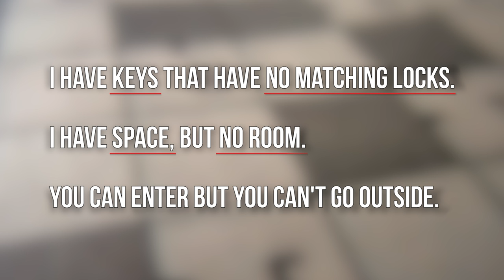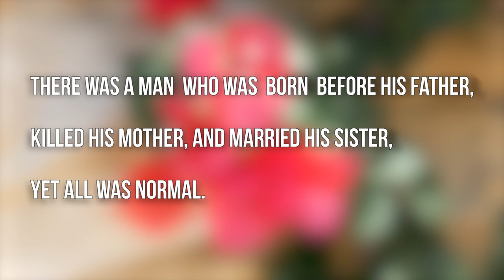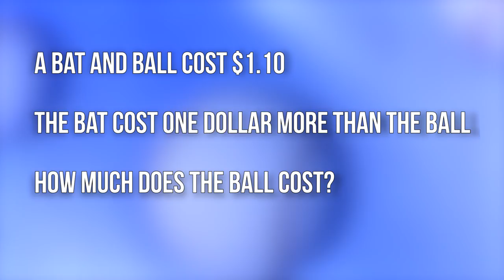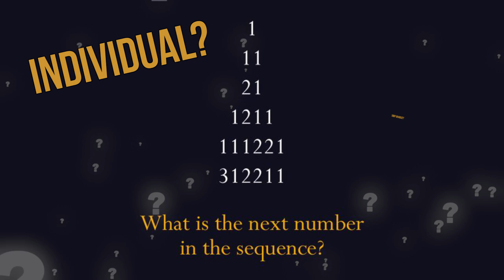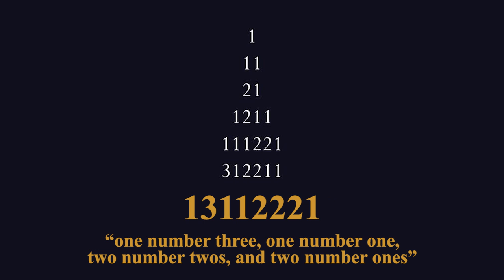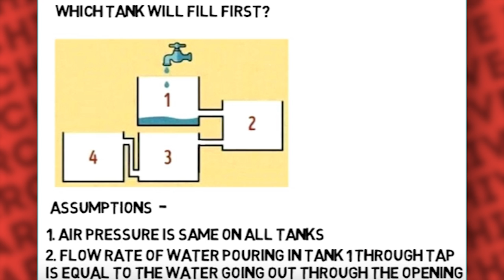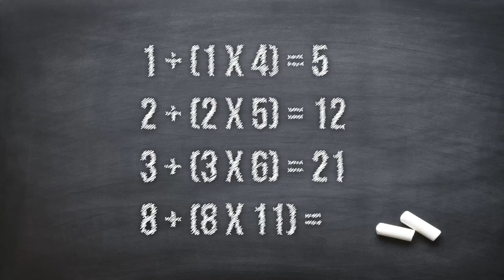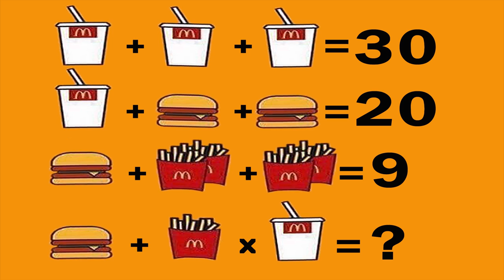Top 10 RIDDLES That MOST PEOPLE FAIL To Solve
Welcome to Top10Archive! Time and time again, the internet tries to trip us up with its infinite supply of mind benders and brain teasers – then we compile our favorites and dump them on you to figure out! Since we’ve found success in stumping some of our Archivists previously, we thought we’d give it another go with these 10 Riddles That Many People Can’t Seem to Solve!